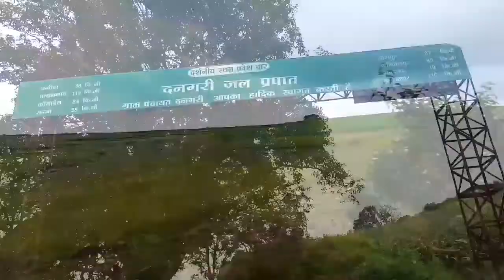Dangari Waterfall || faith Nishant Vlogs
Mini Media Keyboard
NIKON CAMERA
BOYA MIC

NOTICE-- This video is not a match to anyone's video, it has been created by itself, people have been shown the form of true event, so do not copy it.